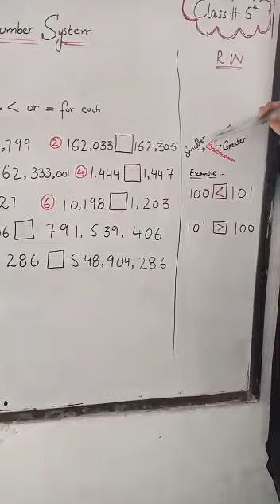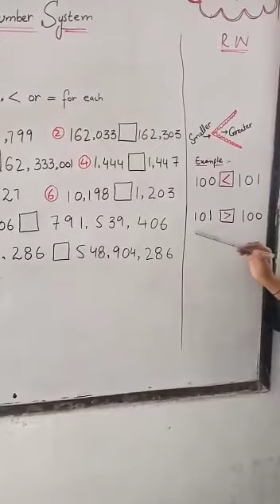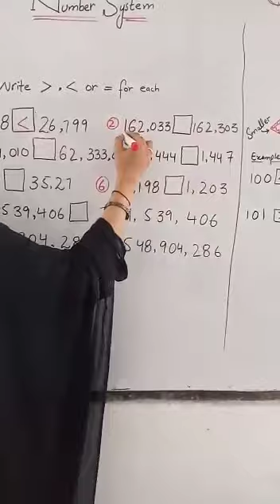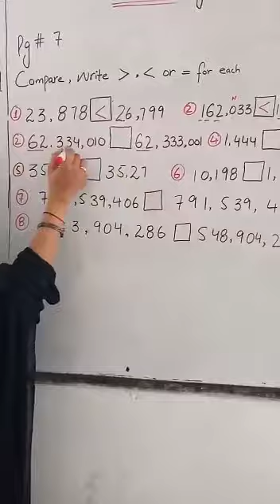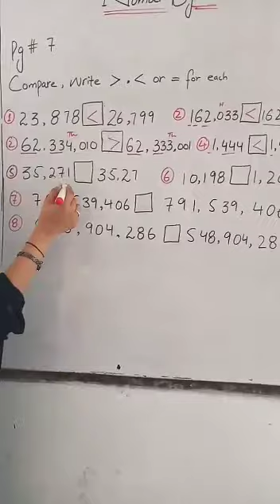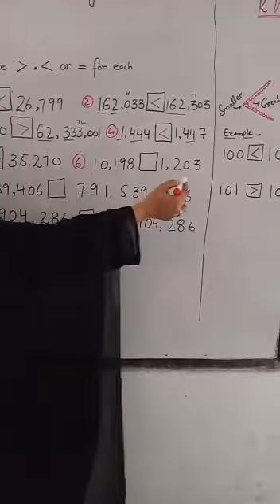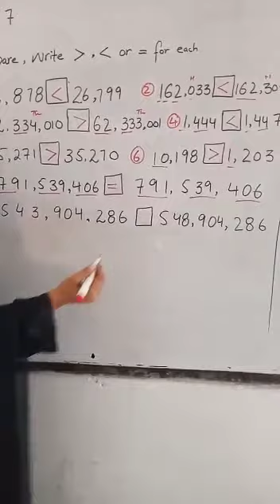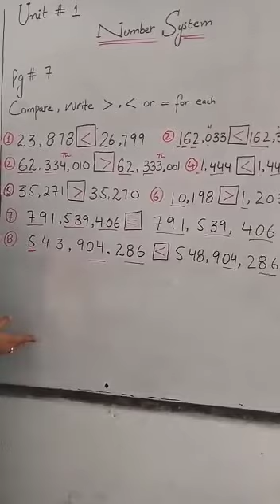Class: 5 : Math: Unit # 1 Number System : Page #7 : Part B